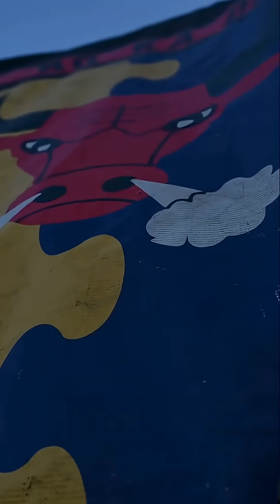B-52 Stratofortress: The Bomber That Refused to Die (Part 3)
For over 70 years, the Boeing B-52 Stratofortress has ruled the skies. Designed at the dawn of the Cold War, this “Big, Ugly, Fat Fellow” carries more than 3 times the bomb load of WWII’s B-29 and nearly 9 times that of the B-17—making it one of the most powerful bombers ever built.
From nuclear deterrence during the Cold War, to the massive Vietnam bombing campaigns that nearly crippled the North Vietnamese Army, to precision strikes in Iraq, Afghanistan, and beyond—the B-52 has proven itself again and again.
In this video, we’ll explore:
 The B-52’s rapid development and incredible design
 Its unmatched payload and range compared to WWII bombers
 The devastating Linebacker II “Christmas Bombings” of Vietnam
 Its role in Desert Storm, Iraq, Afghanistan, and modern warfare
 How upgrades will keep it flying into the 2050s and beyond
The B-52 is more than just a bomber—it’s a legend, a deterrent, and a symbol of American airpower that refuses to retire.